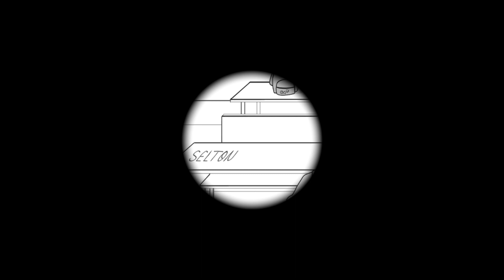"Kwami Catch" Part 2 Miraculous Ladybug Comic Dub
Part 2: THIS IS PART 2

Cast:
Marinette  = Princess Sakura Serenity